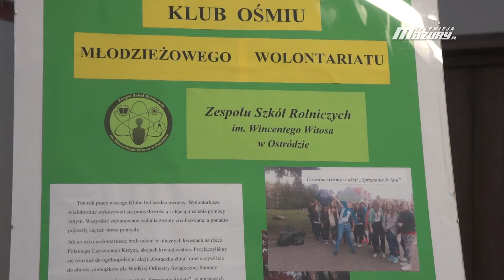POMOCNA DŁOŃ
Uroczystość z okazji Międzynarodowego Dnia Wolontariusza na stałe wpisała się w kalendarz Starostwa Powiatowego w Ostródzie. W okresie przedświątecznym stanowi szczególny powód do wspólnego spotkania.